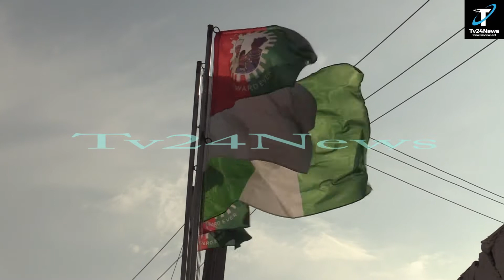Nigeria's Debt : Tinubu, other APC Candidates should withdraw from 2023 Polls - LP